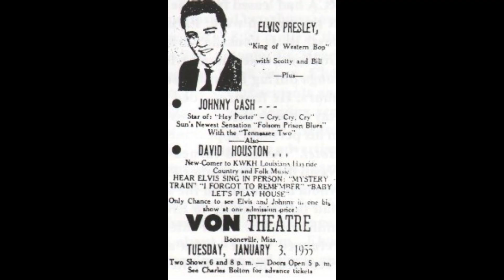Finding Elvis Sleeping in his Pink Cadillac.. Sue Shares Her Story. Jan 3rd, 1956 The Von Booneville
Hear from a women who took a phone call from the colonel & they found Elvis in his Cadillac. Sue worked the show in 1956!

This is Episode 192 of Globetrotting with Trey